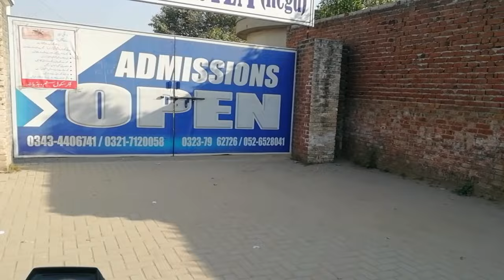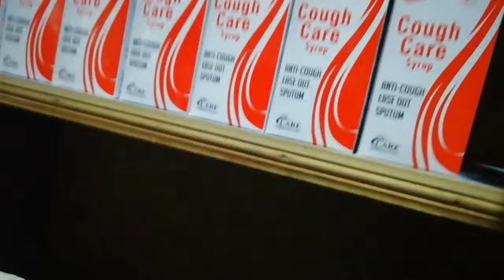The Best Stunt You'll Ever See!BACK FLIP ON 7 fit WALL